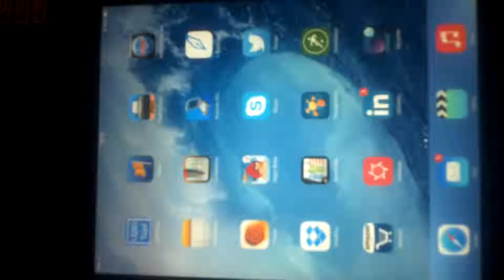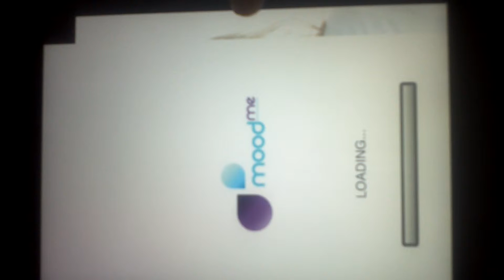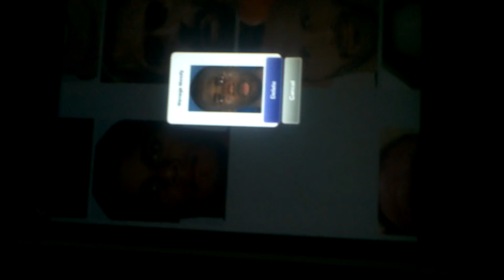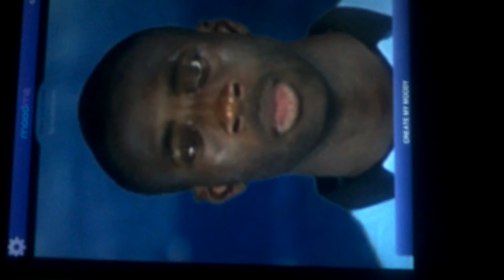Test v205 - video